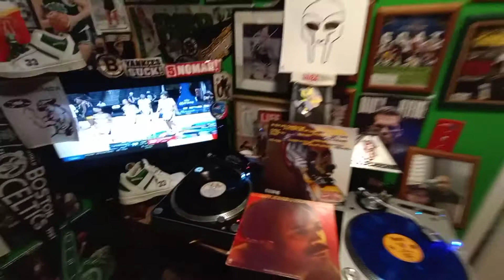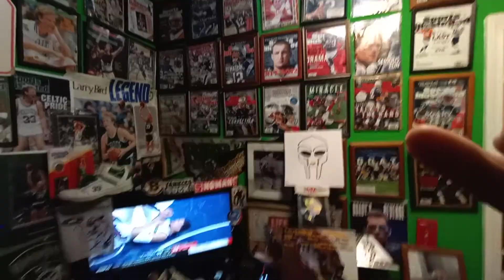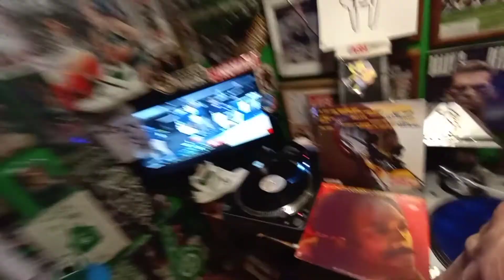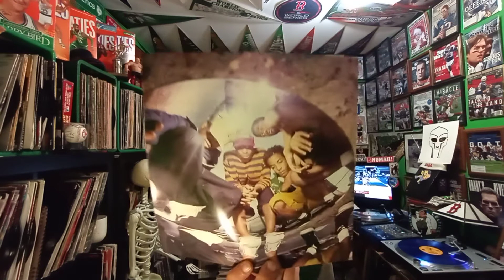The Pharcyde samples Quincy Jones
summer in the City by Quincy Jones sampled by the Pharcyde passin me by